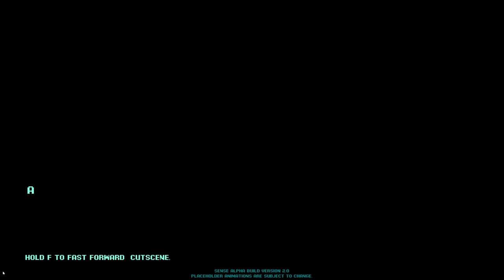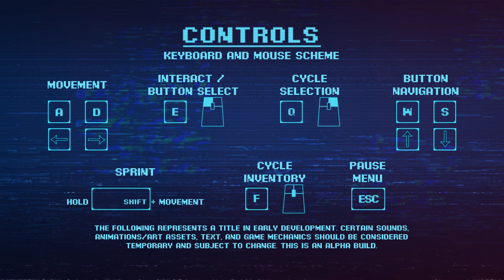Sense: A Cyberpunk Ghost Story Gameplay Demo (New Demo Build)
Here's a quick look at the upcoming Sense: A Cyberpunk Ghost Story gameplay demo from developers Suzaku which shows off some neat characters and spooky cyberpunk surroundings.  Sense: A Cyberpunk Story will come to Kickstarter on May 15th 2018.

In 2083 Neo Hong Kong, a young woman named Mei Lin Mak is dragged into a maelstrom of supernatural horror. As she peers deeper into the century old mystery, Mei will be forced to question her perception of reality and her trust of her cybernetic eyes. Under the neon lights of a cyperpunk dystopia, the ruins of the 'Chong Sing Apartments' hides a bloody mystery illuminated by both the traditions of Chinese folklore and the innovations of the industrial future. If there is any hope of escaping this nightmare, Mei-Lin must explore this complex, piecing together the stories of 14 lost souls, and discover the truth of her own family curse. Sense - 不祥的预感: A Cyberpunk Ghost Story is a 2.5D game inspired by Clock Tower and Fatal Frame. With careful attention to pacing, atmosphere and storytelling, Sense hopes to return the horror genre to its roots; celebrating the slow, fearful creep of dread instead of relying on over the top action and jump scares. The ghosts - as glitches on our reality - act as spiritual and paranormal threats, not monsters to be killed. The horror of our story comes from atmosphere and storytelling, not loud sound and artificial effects.

PC SYSTEM SPECS:

GTX 1080 ti , i7 4790K CPU, 16 GB RAM, Win 10 64 Bit OS.